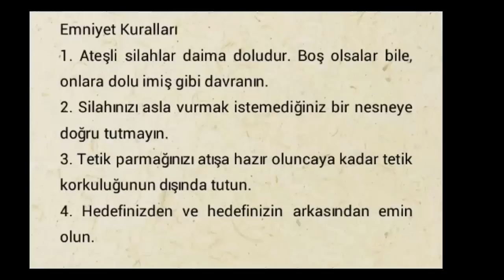SARSILMAZ ST9 TANITIM VE ATIŞ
Sarsılmaz ST9 9 mm polimer gövdeli  tabanca tanıtım ve atışları.
SAR Arms ST9 9 mm poymer body pistol reviews and shooting.